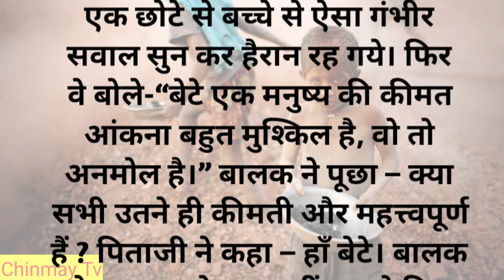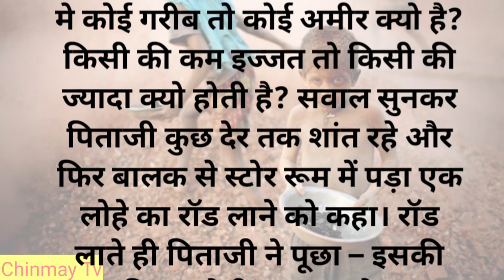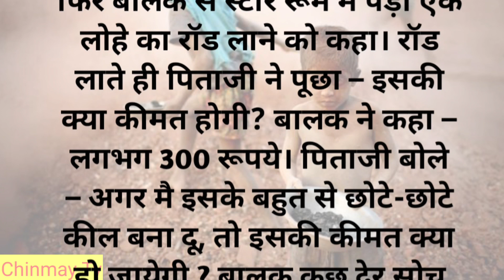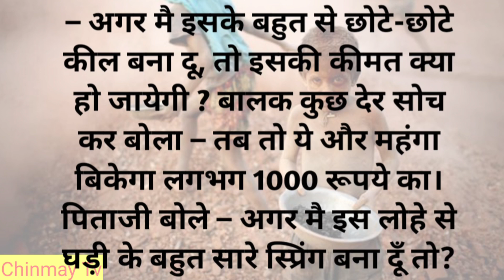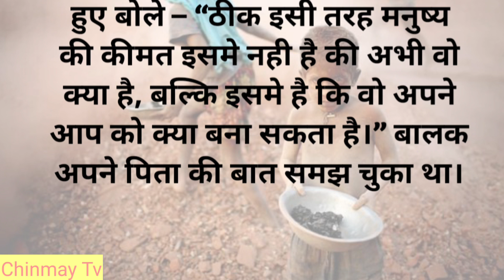इंसान की कीमत क्या है हिंदी कहानी |Educational Story| Hindi Stories | adbhut Gyan story |Chinmay Tv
This short Hindi Story ’Insaan ki keemat' is part of Hindi Stories for kids collection video presented by Chinmay Tv. Each story is written with value building themes that children can enjoy. There is a moral to every story with a positive lesson to learn.

Hindi Stories
Hindi story of children
Hindi story for children with moral
kids stories
baby stories Hindi
bedtime stories Hindi
Hindi stories for toddlers
hindi story